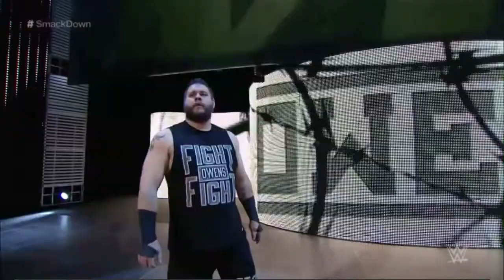Kevin Owens Entrance - Smackdown 2015